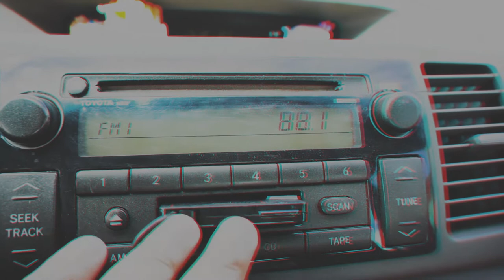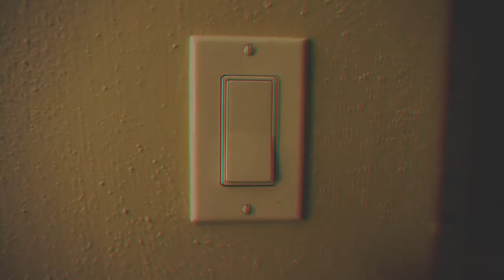🍕SHAVE ICE AT OBAMA'S FAVORITE PLACE IN HAWAII🍧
We ate dinner at some of Obama's, and our, favorite places!!!